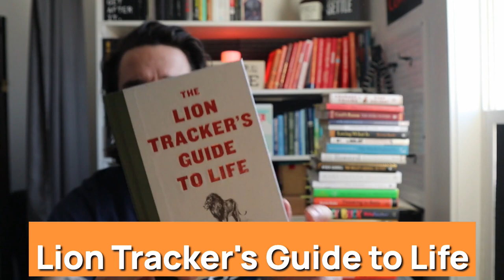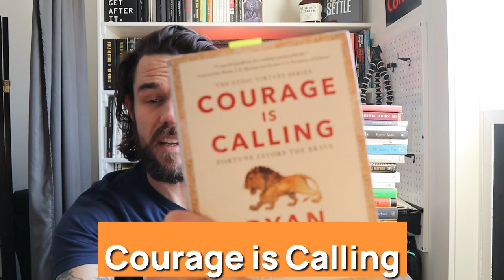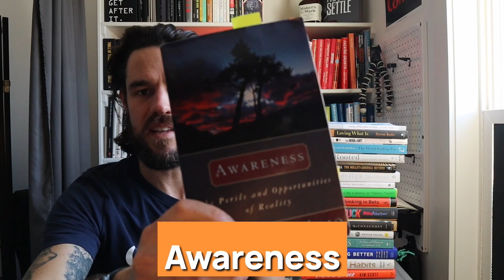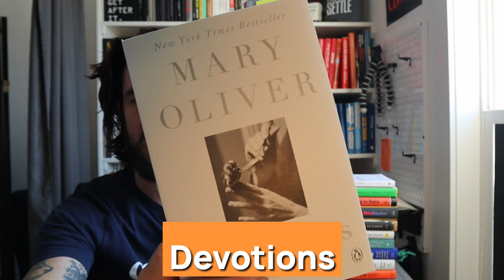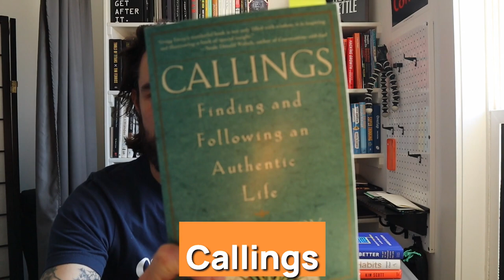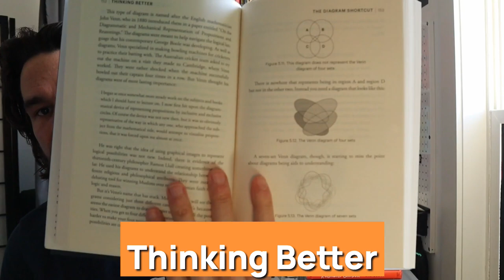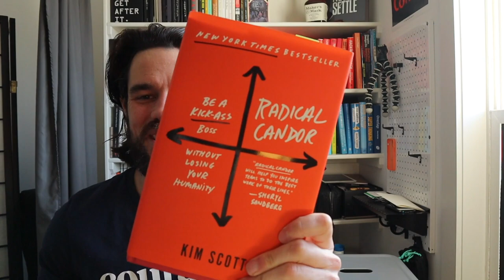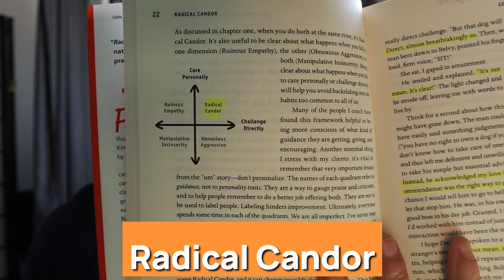Lessons learned from every book I read last year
My name is Matt Ragland I help creators be more productive and profitable with simple systems, deep work, and consistent output.

Every week I publish a new video about these topics, so if you want to get more of the right work done in a fun, easy-to-follow format - please subscribe on YouTube and to my email list. Thanks!

Books by Timestamp
02:19 - The Lion Tracker's Guide to Life
03:13 - Courage is Calling
04:23 - Bird by Bird
05:29 - The Hero Within
06:37 - Awareness
07:56 - How to Take Smart Notes
08:42 - Loving What Is
10:06 - The War of Art
11:07 - The World Ending Fire
13:12 - Rooted
14:43 - Bullet Journal Method
15:36 - Devotions
16:19 - Almanack of Naval Ravikant
17:10 - You are a Badass at Making Money
18:13 - Thinking In Bets
19:20 - Black Buck
20:27 - Greenlights
22:03 - Psychology of Money
23:37 - Callings
24:54 - Thinking Better
26:06 - Atomic Habits
27:21 - Radical Candor

The Lion Tracker’s Guide to Life
Courage is Calling
Bird by Bird
The Hero Within
How to Take Smart Notes
Loving What Is
The War of Art
The World Ending Fire
Bullet Journal Method
Almanack of Naval Ravikant
You are a Badass at Making Money
Thinking In Bets
Black Buck
Psychology of Money
Thinking Better
Atomic Habits
Radical Candor

Listen to this video as a podcast episode, please rate and review on Apple or Spotify!

**6 Pack of Top Videos**

**Favorite Productivity Tools**
Bullet Journal